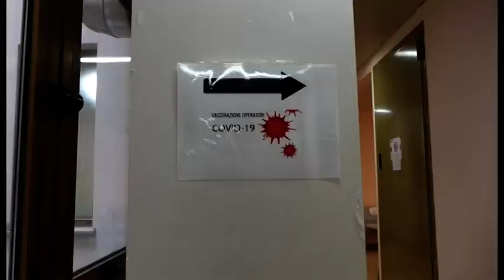Covid. Già vaccinato il 91% degli ospiti delle Rsa